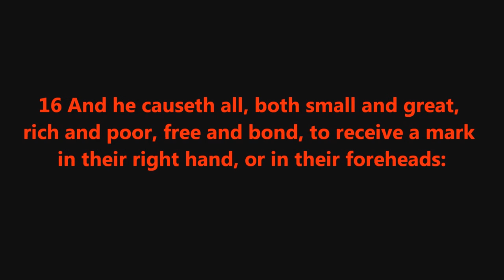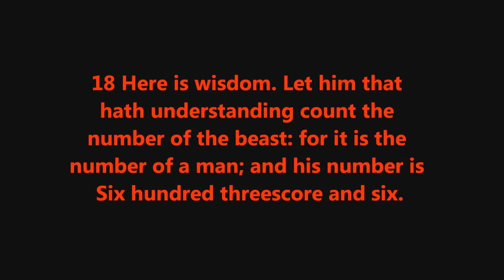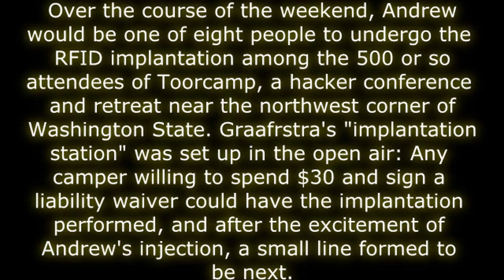Man gets RFID Microchip In America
Amal Graafstra snaps on a pair of black rubber gloves. "Do you want to talk about pain management techniques?" he asks. The bearded systems administrator across the table, who requested I call him "Andrew," has paid Grafstra $30 to have a radio-frequency identification (RFID) chip injected into the space between his thumb and pointer finger, and as Graafstra describes Lamaze-type breathing methods, Andrew looks remarkably untroubled, in spite of the intimidatingly high-gauge syringe sitting on the table between them.

Graafstra finishes his pain talk, fishes a tiny cylindrical two-millimeter diameter EM4012 RFID chip out of a tin of isopropyl alcohol, and drops it into the syringe's end, replacing the RFID tag intended for pets that came with the injection kit. He swabs Andrew's hand with iodine, carefully pinches and pulls up a fold of skin on the top of his hand to create a tent of flesh, and with the other hand slides the syringe into the subcutaneous layer known as the fascia, just below the surface.

Then he plunges the plastic handle and withdraws the needle. A small crowd of onlookers applauds. The first subject of the day has been successfully chipped.